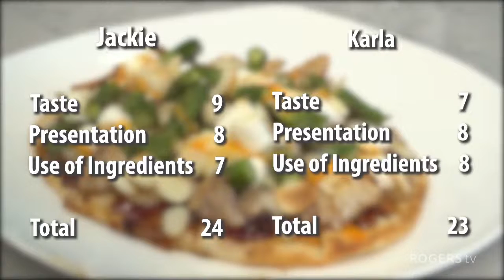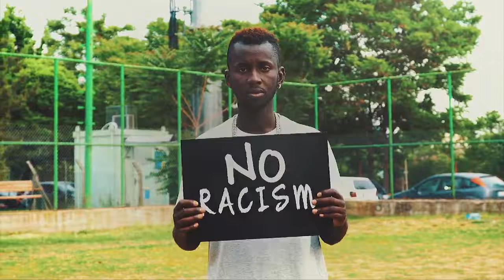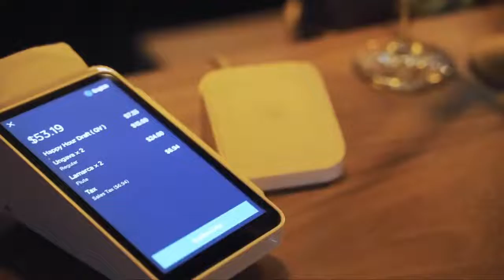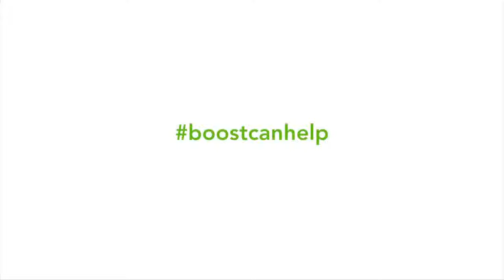Scoff Off (Jackie Sullivan, Karla Pilgrim) | Rogers tv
Host Brenda O'Reilly is joined by singer/songwriters Jackie Sullivan & Karla Pilgrim.